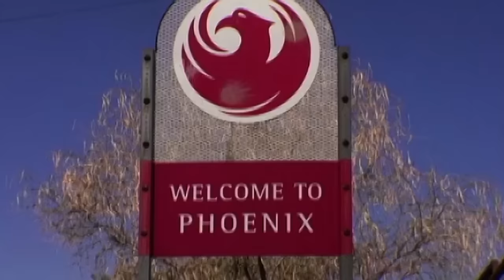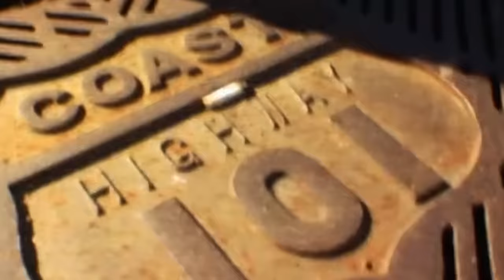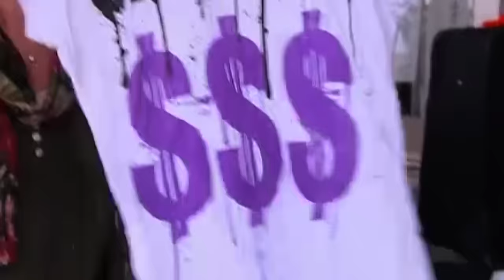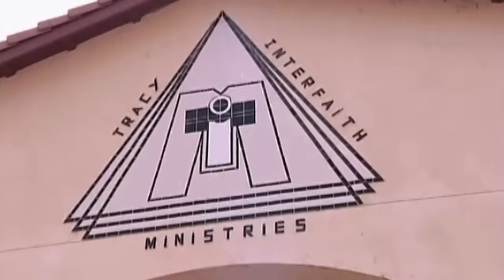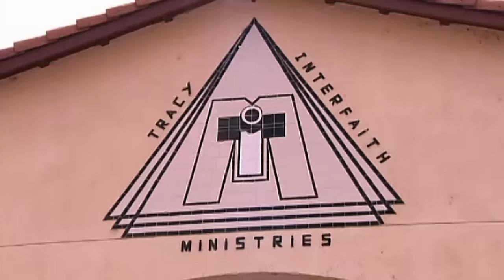Lazy Teen is Forced to Clean Toilets As Punishment | Full Episode USA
Mike and Cynthia Souza form a successful family with a proud heritage. Mike's forefathers established their ranching business through hard work and dedication -- values both parents continue to instill in their own children. Their 25 acres of beautiful California land are overseen with order and precision. Everyone is expected to pitch in, laziness is unacceptable and respect for self, others and property is the golden rule. When the Souzas take in Paul and Megan, two obstinate teens with lackadaisical attitudes, conflict quickly brews, and the teens dig in their heels. Will a week of rigid structure and tough discipline be enough to overcome the teenagers' stubborn attitudes?

USA Season 2 Episode 10